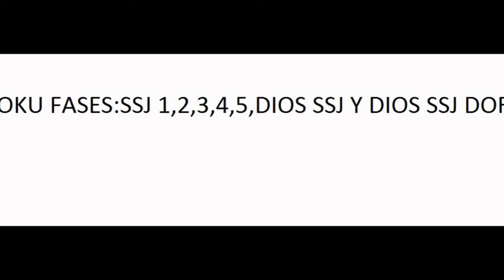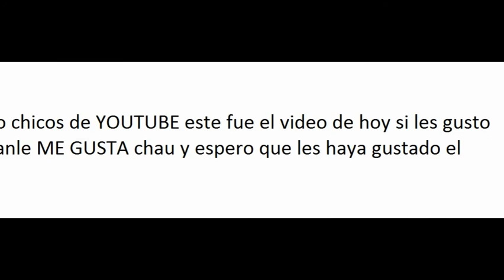imagenes de las transformaciones de goku,vegeta,gogeta y vegito